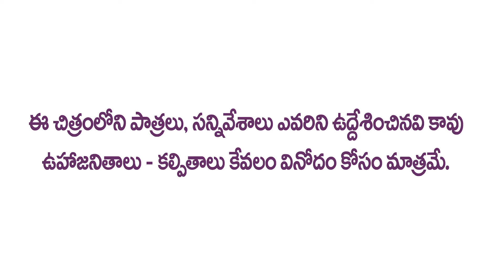REAL BAKRA | TELUGU COMEDY SHORT FILM | MALLI TOURING TALKIES | JUST FOR FUN | YOUTUBE VIDEOS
REAL BAKRA | TELUGU COMEDY SHORT FILM | MALLI TOURING TALKIES | JUST FOR FUN | YOUTUBE VIDEOS#teluguentartainment telugucomedyshortvedios arrentertainments mallitouringtalkies teluguentartainment Ttelugu comedy#youtubevideo2024#ytshortvideos#